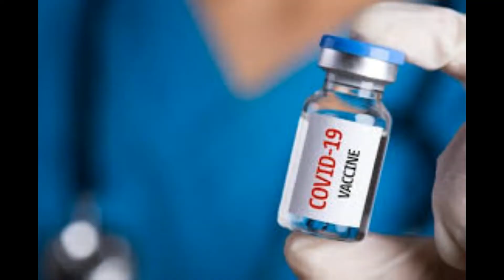করোনার ভ্যাকসিন নিলে কী কী পার্শ্বপ্রতিক্রিয়া দেখা দিতে পারে? Side effect of Covid-19 vaccine......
দেখে নিন কারা পাবে করোনাভাইরাসের টিকা

সহজে ভ্যাকসিনের জন্য রেজিস্ট্রেশন প্রক্রিয়া সম্পন্ন করতে ভিডিওটি দেখতে পারেন।